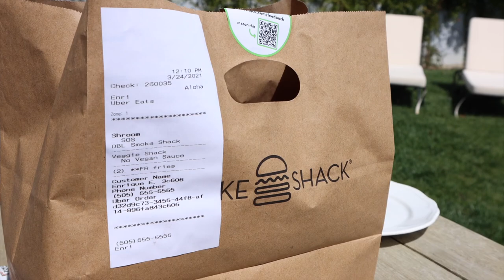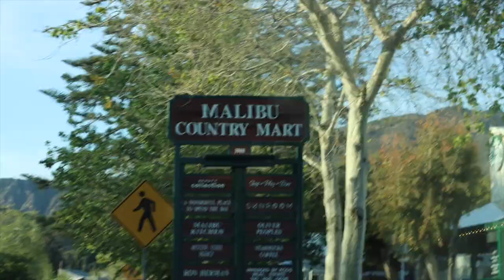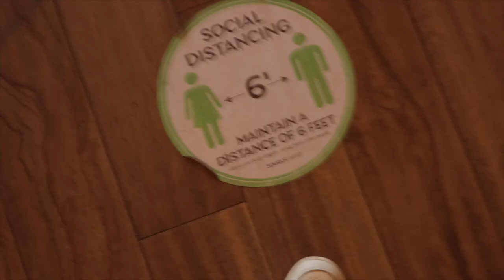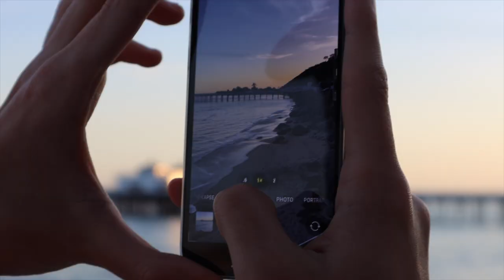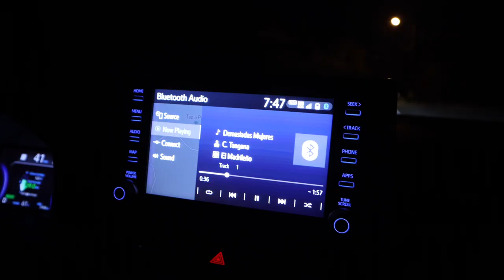no me creo vivir esto... Raque Late Vlogs